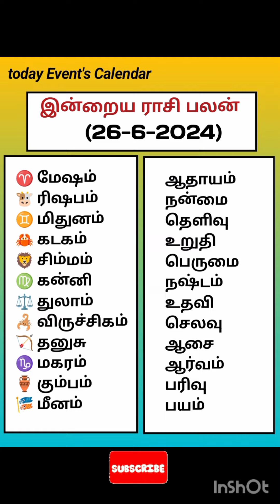26-6-2024 தமிழ் காலண்டர் புதன் Nalla neram Rasi palan தெரிந்து கொள்ளலாம்